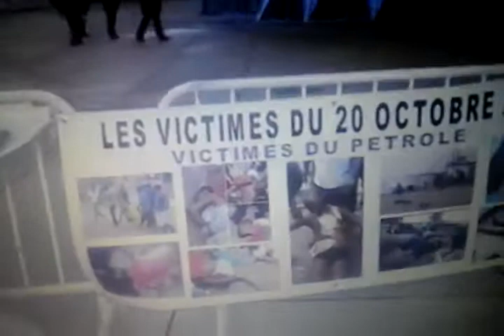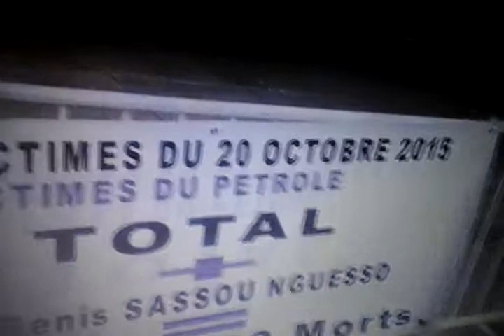LES COMBATTANTS TOUS FONTS LA GUERRE DES ŒUFS DANS  LE BÂTIMENTS DE TOTAL A PARIS A LA DÉFENSE LE 15 JANVIER 2016 TOTAL LA PLUS GRANDE MAFIA DU MONDE